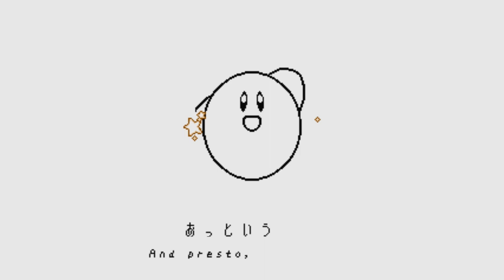First You Draw A Circle ~ Kirby: Nightmare in Dream Land 20th Anniversary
🎵 First you draw a circle ✏️⚪ 🎵

Happy 20th Anniversary, Nightmare in Dream Land!
We'll pretend you kept this opening sequence from Kirby's Adventure just for today. 😉